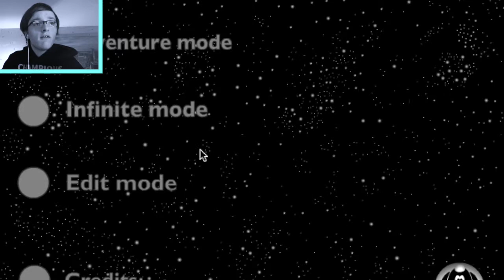Es Läuft! // Let's Play Run // TheCrazyDudes // German/Deutsch